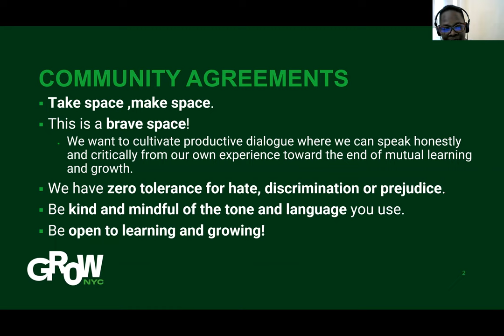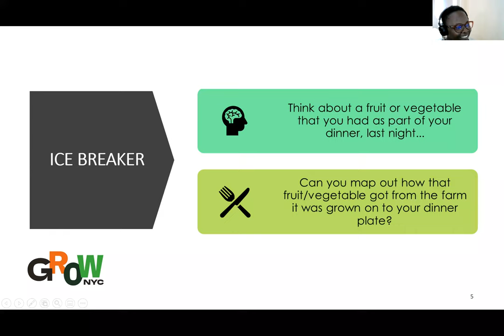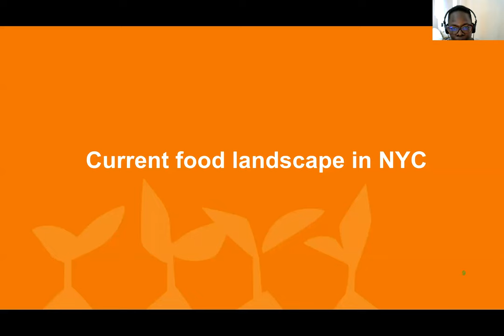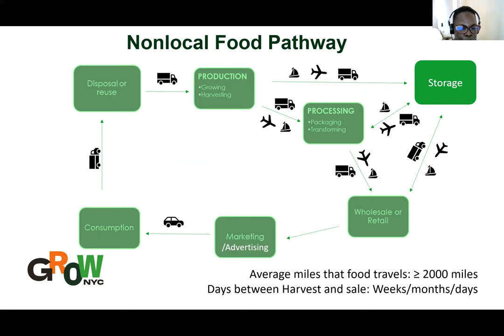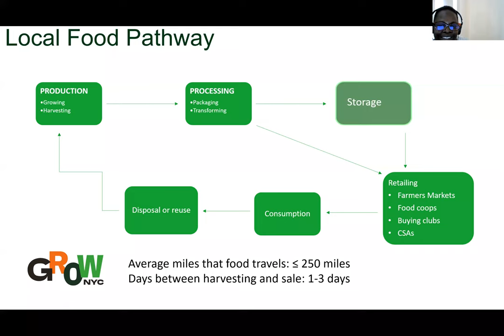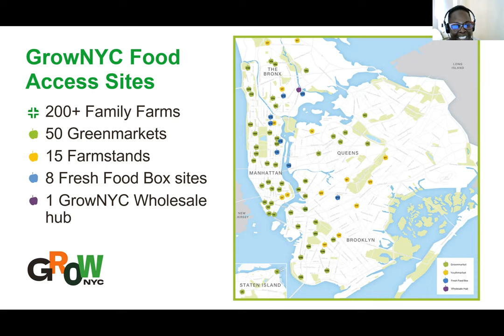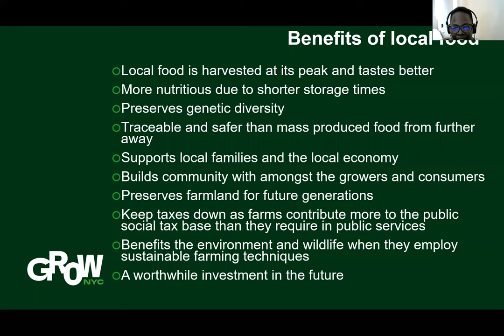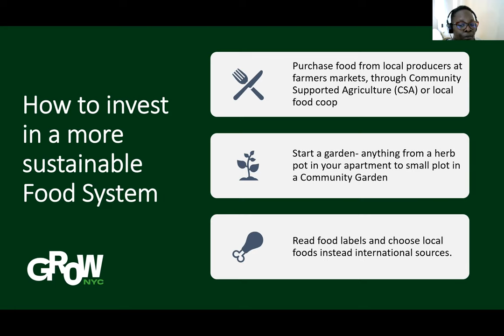New York City's Food System: Exploring How Food Gets To Our Plates